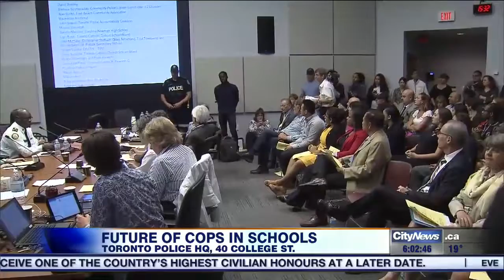Video: Tensions run high at police services board meeting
The public was invited to weigh in on the school resource officer program at a police services board meeting on Thursday. Faiza Amin with the emotional reactions from both supporters and opponents of the program.